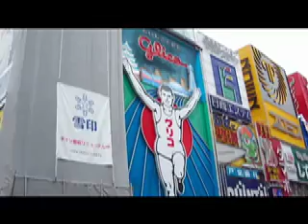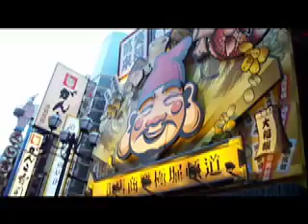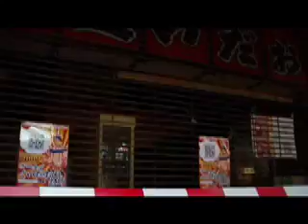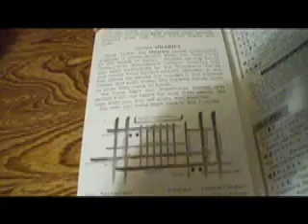Japan Adventure #24 (Osaka Kyoto) part 3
Osaka Kyoto trip.